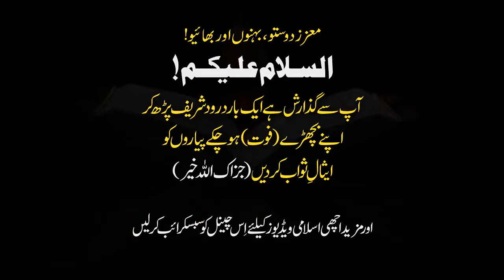Sultanat e Usmania Ka Waqia Dr Israr Ahmed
• Top Bayyan By Dr. Israr Ahmed •

israr ahmed,
dr israr ahmed official,
dr israr,